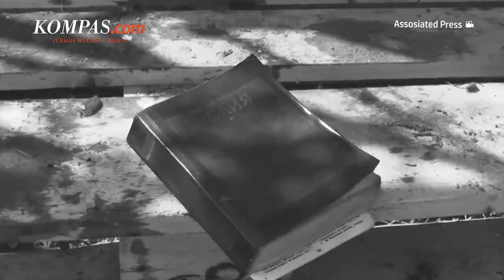Ukraina Desak Barat Nyatakan Negaranya Zona Bebas Nuklir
Mykola Tochytskyi, Wakil Menteri Luar Negeri Ukraina, berbicara di New York pada pertemuan PBB tentang Perjanjian Nonproliferasi Nuklir yang penting. Ukraina pada hari Senin meminta para pemimpin dunia untuk menyatakan negara itu sebagai zona bebas senjata nuklir baru.

Perang Rusia di Ukraina telah menghidupkan kembali ketakutan akan konfrontasi nuklir dan meningkatkan urgensi untuk mencoba memperkuat perjanjian berusia 50 tahun itu.

Di bawah perjanjian itu, negara-negara tanpa senjata nuklir berjanji untuk tidak memperolehnya dan negara-negara bersenjata nuklir berkomitmen untuk bernegosiasi untuk menghilangkan persenjataan mereka suatu hari nanti.

Penulis Naskah: Wiyudha Betha Dinaragis
Narator: Wiyudha Betha Dinaragis
Video Editor: Adimas Afif Nugroho
Produser: Firzha Ananda Putri